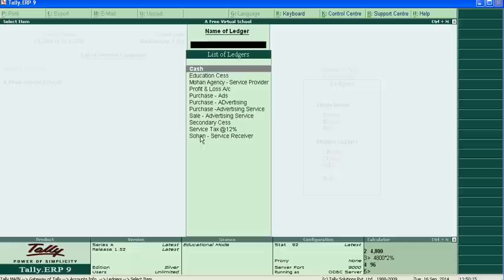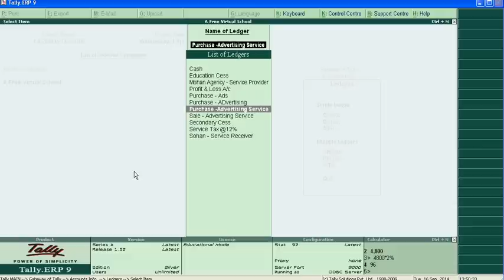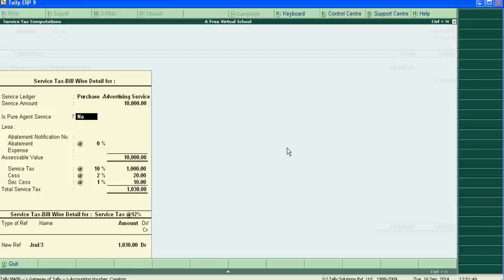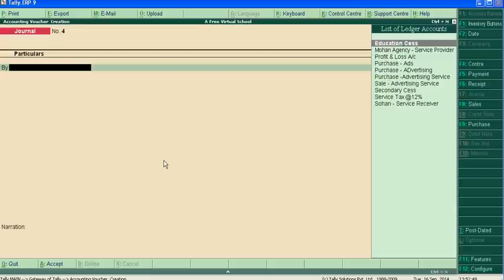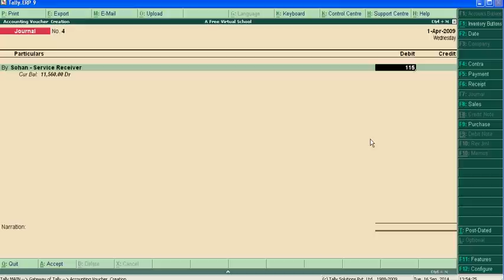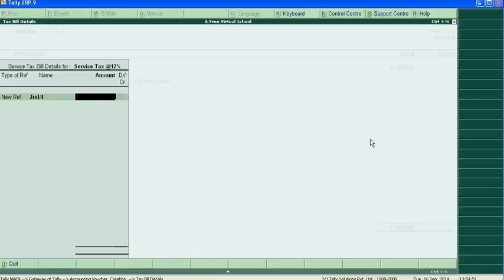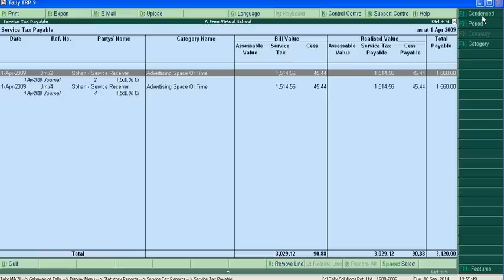Service Tax in Tally.ERP 9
This video is long waited by Tally.ERP 9 learning community. In this video, I will show you, how can you pass the journal entries in tally when you have provided and obtained the services and you have to pay service tax. Service providing and services receiving both are on credit.